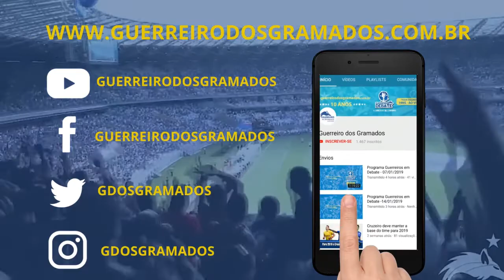Cruzeiro pronto para jogo grande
No Guerreiros em Debate desta segunda-feira, 11, conversamos sobre, Cruzeiro é um time que sabe controlar a bola, não deixa o adversário colocar o pé na bola, essa estratégia vai valer para jogos contra times grandes e jogos da Libertadores, o time neutraliza as ações do adversário.